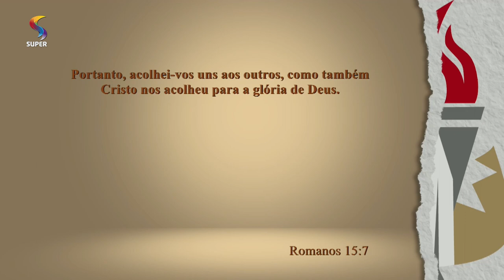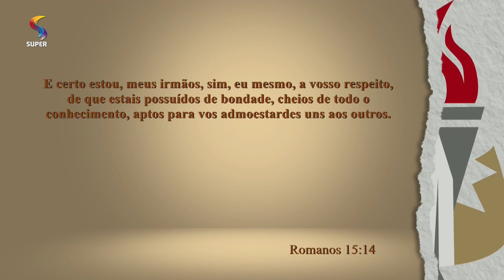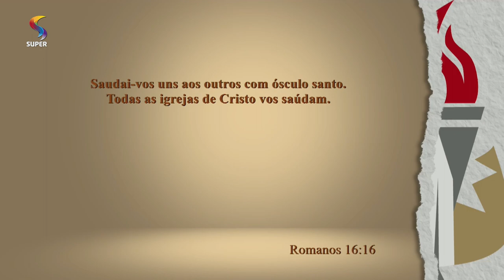Ética Cristã: Mutualidade | 21/02/2020 | OS GIDEÕES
Romanos 15:7
Portanto, acolhei-vos uns aos outros, como também Cristo nos acolheu para a glória de Deus.

Romanos 15:14
E certo estou, meus irmãos, sim, eu mesmo, a vosso respeito, de que estais possuídos de bondade, cheios de todo o conhecimento, aptos para vos admoestardes uns aos outros.

Romanos 16:16
Saudai-vos uns aos outros com ósculo santo. Todas as igrejas de Cristo vos saúdam.